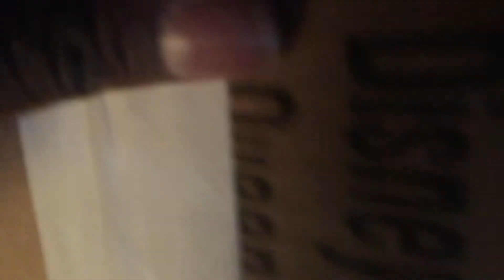Alex’s New Toy